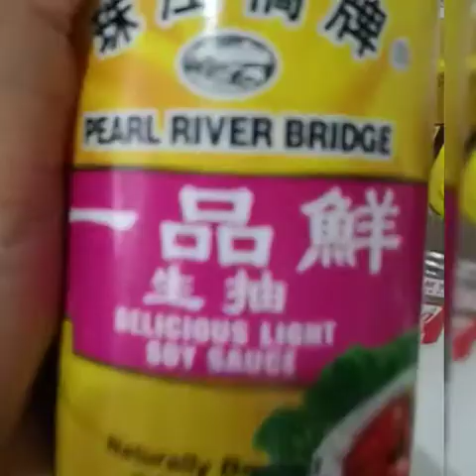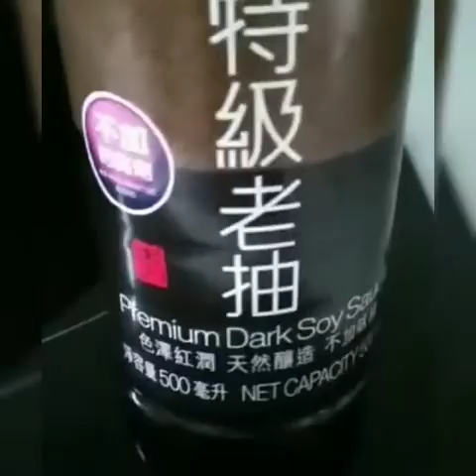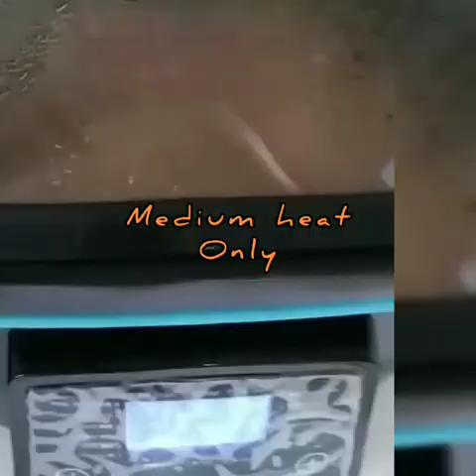CHICKEN ADOBO | CARIEH AN